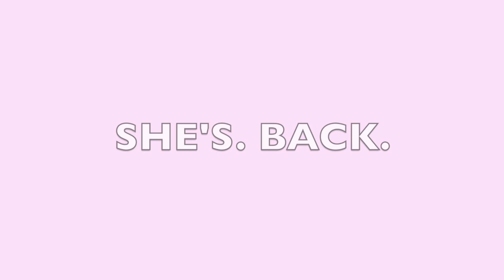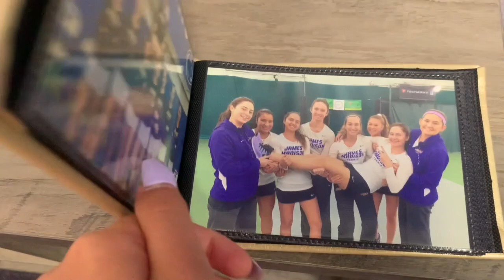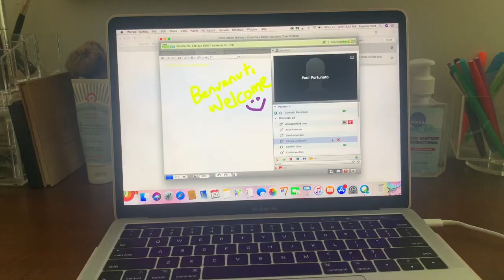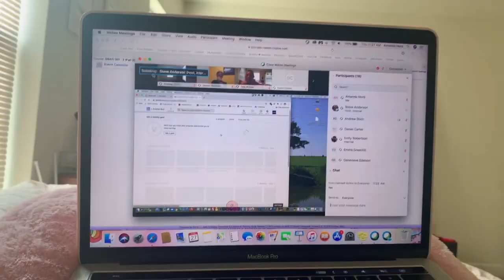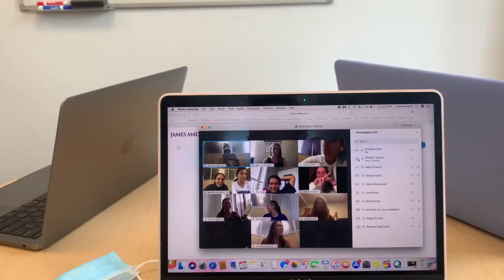JMU W. TENNIS IS BACK!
I'M BACK!!! hi i missed you all!! finally back with my team and starting my junior year of college...thank you so much for watching and i will see ya next week with more crazy content
xx Amanda

ps. my mom though? i know y'all missed her SO much

☆SOCIALS☆